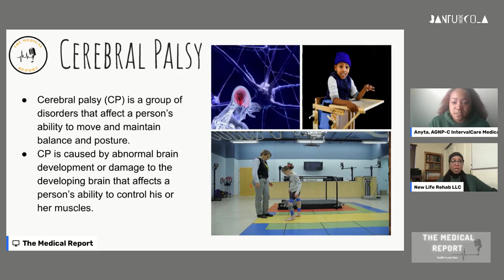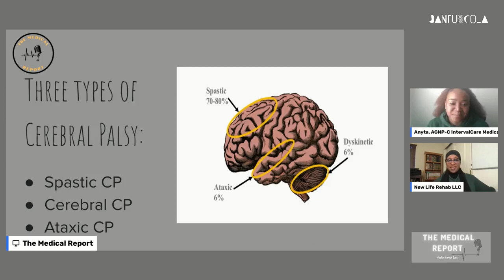Cerebral Palsy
S1 E8: Join us as we discuss signs and symptoms of Cerebral palsy. We also discussed this with the hottest disabled entrepreneur with a background in the music and legal industry, Mr.Terry Moorer. Mr Terry was born with cerebral palsy. Listen as he shares his journey to success! Terry also gave us good information on longterm legal decisions like wills and medical power of attorney.